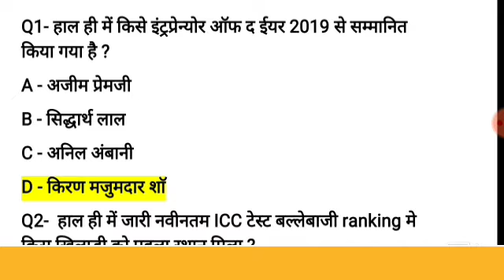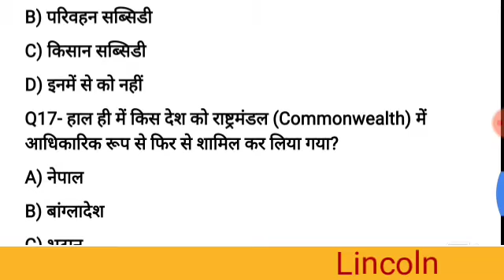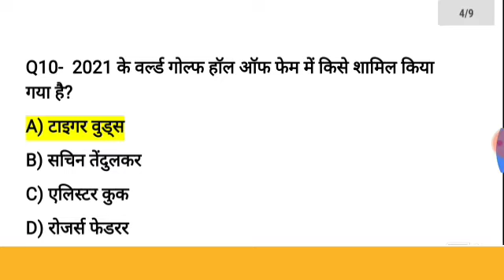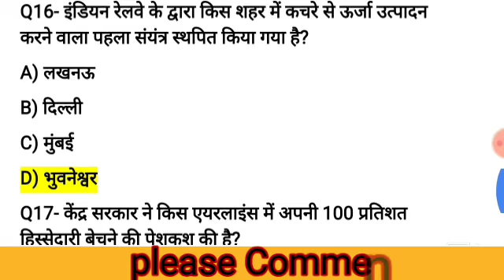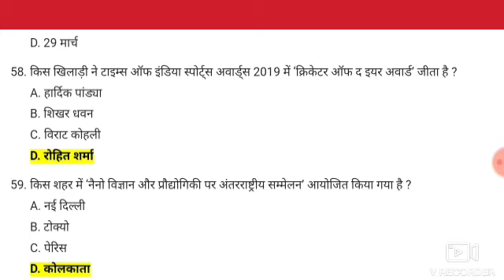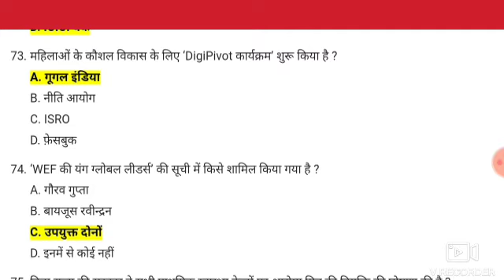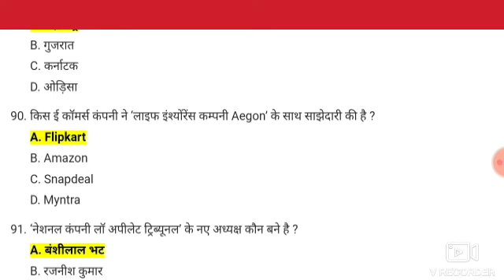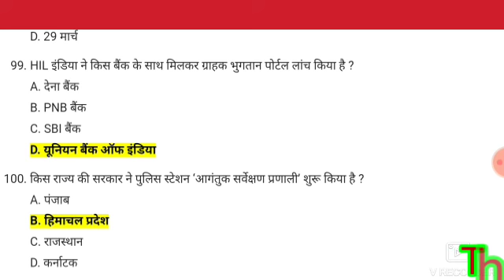Six months current affairs,Top 100 Question part _01 for all competitive exam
इस video मे आपको अकटुबर से march तक का current affairsबताया गया है
Thanks